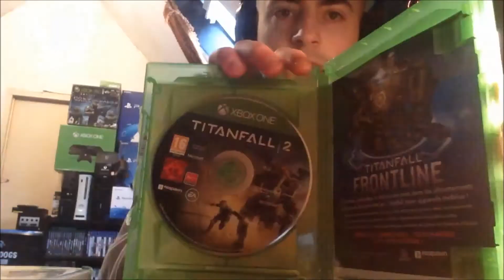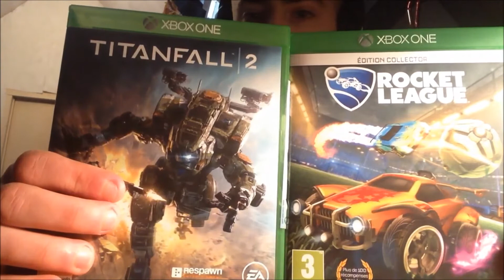Déballage Titanfall 2 & Rocket League Xbox One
Salut a tous nouvelle vidéo déballage.